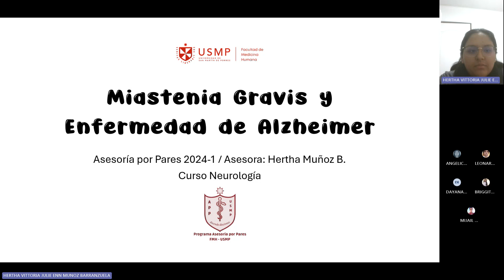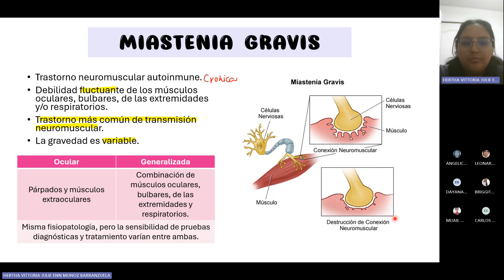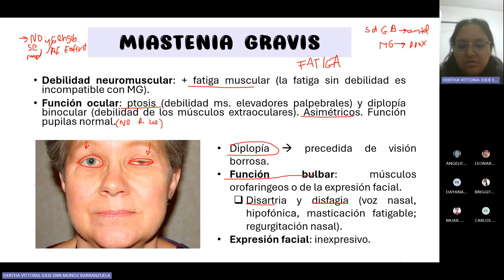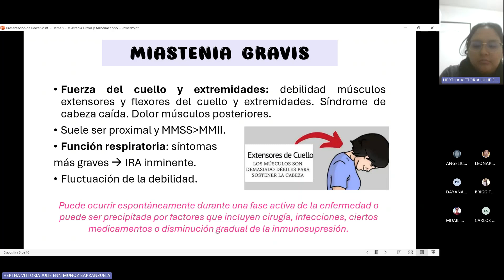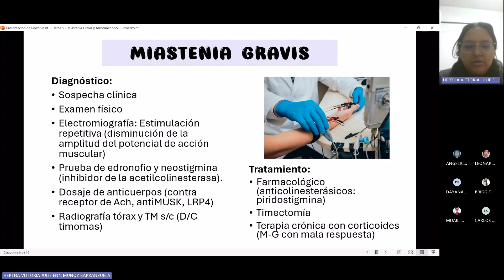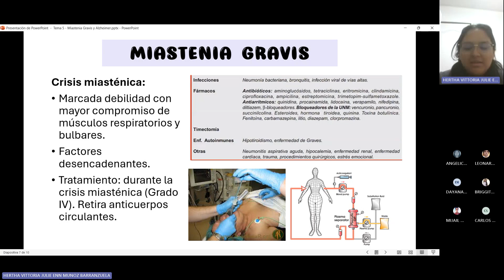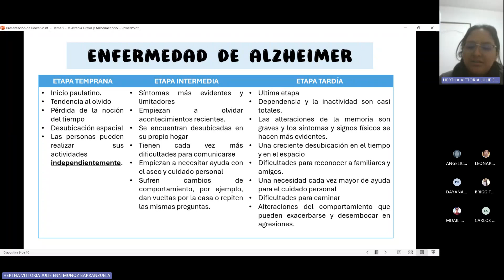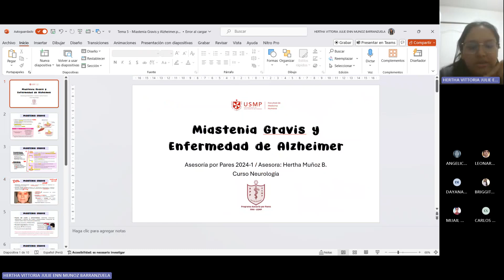Neurología - Sesión 1 y 2 (Miastenia Gravis y Alzheimer) - Hertha Muñoz B. - 2024-1